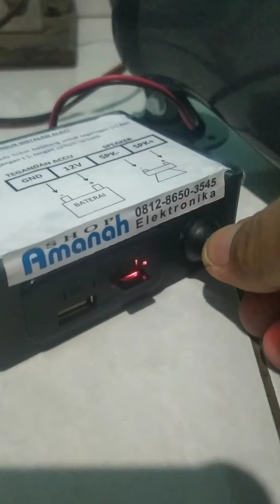Es doger mantul jingle jualan keliling